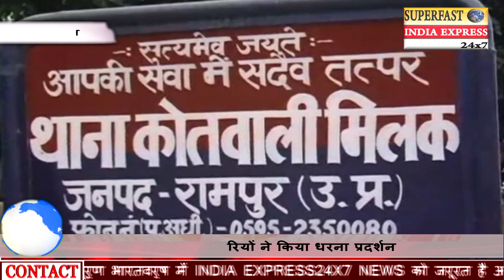uthate sawal 9 Aug 2018 - superfast india express